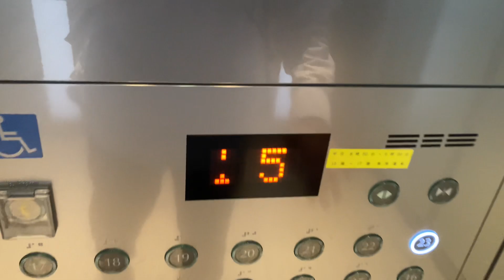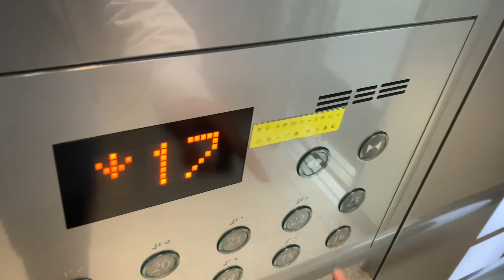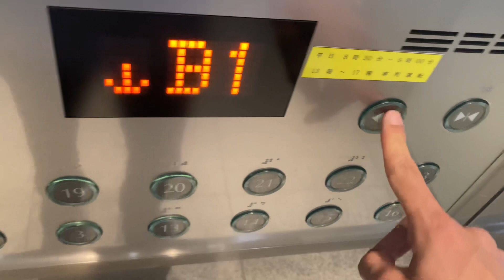証券取引所ビルの高層エレベーター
フジテックエレベーターで、23階まで行けます。
アナウンスもボタンも珍しいです。